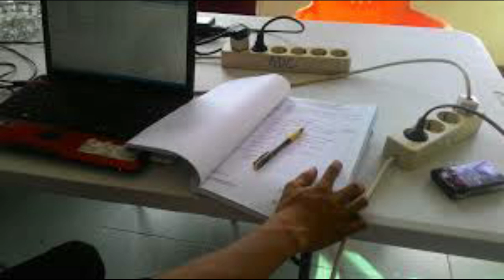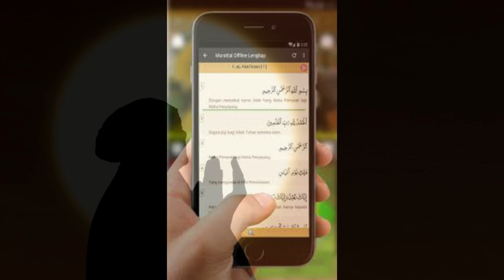Milineal Harus tau | Cara Atasi Stress - Catatan Elda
kita semua pasti pernah merasakan hari yang berat dan membuat suasana hati yang enak karena beban pikiran menumpuk. itu bisa saja karena stress
nah berikut aku kasih tips cara mengatasi stress.
maaf jika ada kesalahan pengucapan, pelafalan dan lainnya dalam video ini, terus dukung agar channel ini terus berkembang ya :)